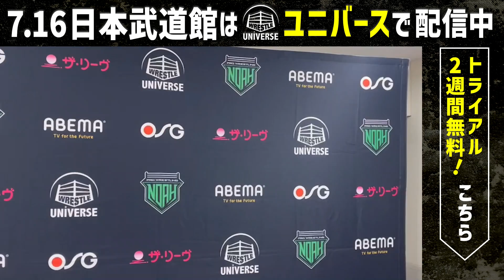小島聡と死闘の末 王座奪還、決意表明！俺も団体もまだ発展途上だけど一緒にもっと大きく夢に向かって駆け上がって行こうぜ！4年4か月ぶりのGHCヘビー戴冠で拳王叫ぶ！7.16日本武道館はユニバースで配信中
7.16日本武道館大会はWRESTLE UNIVERSE見逃し配信！

〇メインイベント GHCヘビー級選手権
小島聡VS拳王

小島を下し拳王が第40代GHCヘビー級王者に！
【拳王の話】「俺が夢にずっと待てた日本武道館のメインを締めることができたぞ。そして、日本一の団体・新日本プロレスの小島聡を倒して、GHCヘビー級選手権をノアに取り戻した。小島聡とはな、いろいろやってたけど、ムカつくところもあったよ。だが、やはり30年のベテラン。いろいろ勉強になったよ。いろいろ成長したよ。そして、前哨戦ムチャクチャ楽しかったじゃねえか。小島聡、ありがとうな。そして、言ったよな。今日の日本武道館見渡しても、まだまだノアは発展途上だ。そして、俺、拳王もまだまだ発展途上だ。これを見ているクソヤローども。俺と、そしてノアと一緒に、もっともっと大きく夢に向かって駆け上がっていこうぜ。ABEMAだろ? 格闘2チャンネルで新日本プロレス流れてるんだろ? 格闘2チャンネルの新日本プロレスに負けねえぞ。これから俺がノアを引っ張って、倒していくからな。おい、ABEMAを見ているクソヤローども。これからは格闘2チャンネルの新日本プロレスじゃねーぞ。格闘チャンネルのプロレスリング・ノアのGHCヘビー級チャンピオン、拳王、俺に…ついてこい」

【小島の話】「(コメントスペースでしばらく倒れ込み、そのまま座ると)プロレスリング・ノアの未来は明るいじゃないか。あんなヤツがまだいるプロレスリング・ノアの未来は安泰だと思うよ。強がりとかじゃなくて、本当に純粋に。正面から戦って負けてしまって、悔しいのと、なんか安堵したのと、いろんな気持ちがあるよ。いつまでも年取った人間がのさばってちゃいけないと思いながら、俺はそれにも逆らって生きていこうと思ったけど(ここで立ち上がると)、拳王みたいなヤツがいて、やっぱり若いヤツらが支えていくことが一番ベストだと思う。俺は脇役でもいいと思うよ。だけど、完全に退くとか、そんなのはこれっぽっちも思ってないから。脇役にだってやりたいこといっぱいあるだろ? なあ? 今日は拳王が主役だよ。本当にあいつは素晴らしいレスラーだと思う。口だけじゃなくて、口も達者で、プロレスも達者で、本当にいいレスラーだよ。誉めたって何もいいことないけど、本当にいいレスラーだと思う」

 RETURNS to the NIPPON BUDOKAN on 16 July!
 PRO-WRESTLING LOVE FOREVER. 1 ~ THE FINAL COUNTDOWN ~
▶️ DESTINATION 2022

wrestleuniverse にてプロレスリング・ノアを配信中！

2020年、NOAHは新たにサイバーエージェントグループの一員となり、DDTプロレスリングとともにグループシナジーを活かすことで、さらなる団体と業界の発展を発展を目指して、新たな試みを続けています。